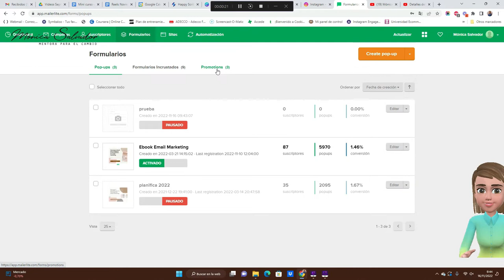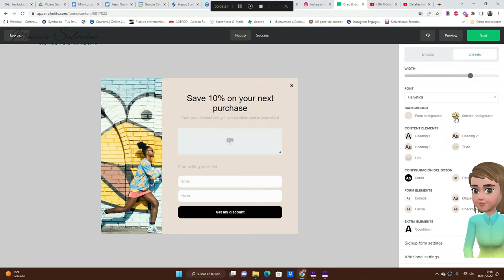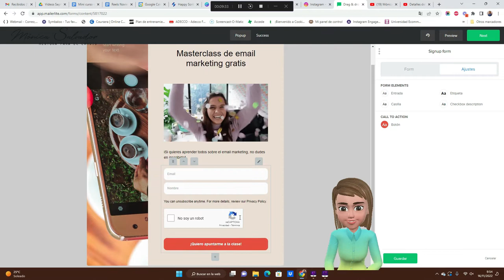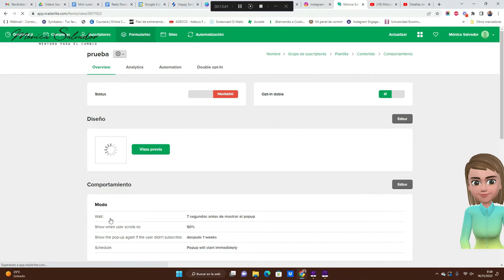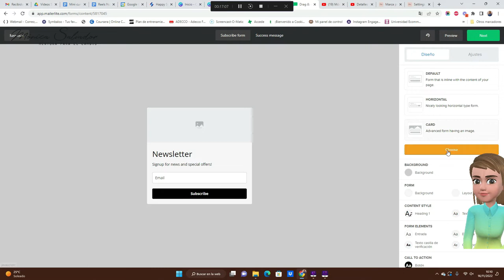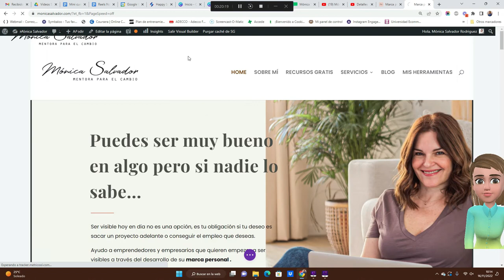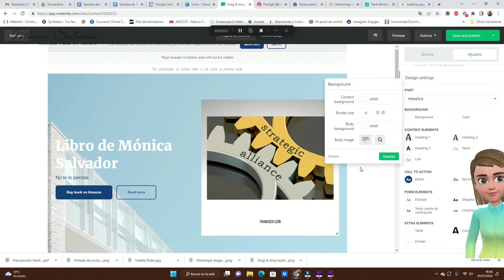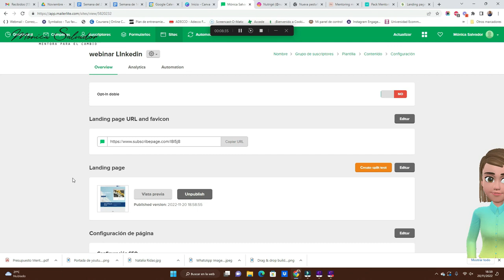Curso Email Marketing gratis | 5 | Formularios y Landing Pages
Llegamos al quinto video, si necesitas empezar a crear una lista de suscriptores no puedes perderte este mini curso gratis. Aprenderás a gestionar una herramienta de email marketing desde 0.

En esta ocasión aprenderás a crear campañas sin morir en el intento. Ya verás que podrás hacer tus propias newsletter sin ayuda externa.

Si aún no has visto los primeros videos, aquí tienes el enlace:
Así que si aún no te has suscrito a mi canal, es el momento de hacerlo para no perder ningún video del mini curso. 🥰